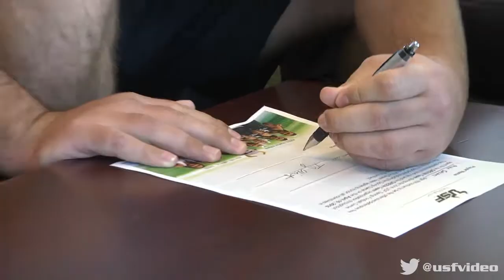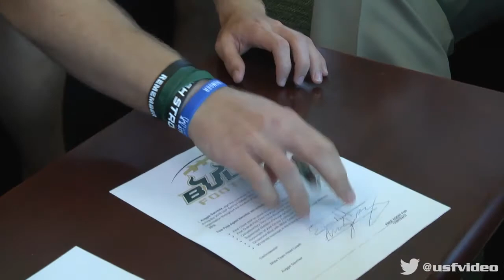2016 USF Football - Spring Game Draft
Watch some highlights of the free agent and draft process for the 2016 USF Football Spring Game. April 16th, 4pm, Corbett Stadium on campus. Be there.